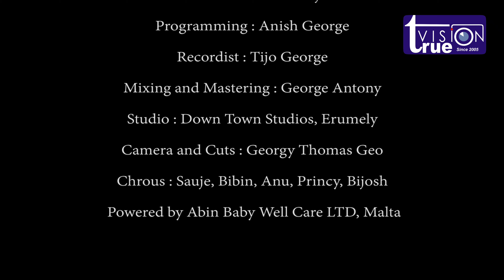മഞ്ഞിൻ കണങ്ങൾ പെയ്യുന്ന രാവിൽ ബെത്‌ലഹേം പുൽകൂടിനുള്ളിൽ.. ഏഴുമറ്റൂരിലെ കുഞ്ഞു കലാകാരി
VOX : ALKA MARIA SAUJE
LYRICS & MUSIC : Bibin Heavenly Voice Erumely
PROGRAMMING : Anish George
CHORUS : ME, Bijosh John, Bibin Erumely, Princy Linu Alka, Anu Sunish
RECORDIST : Tijo George
MIXING & MASTERING : George Antony
CAMERA & CUTS : Georgy Thomas Geo
STUDIO : DOWN TOWN STUDIO, ERUMELY